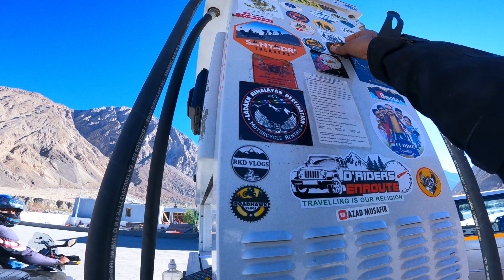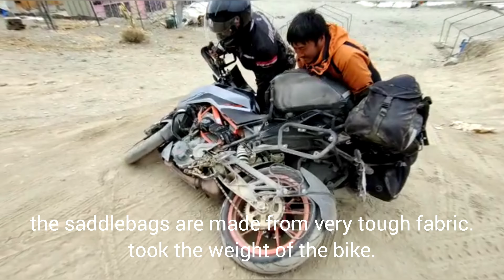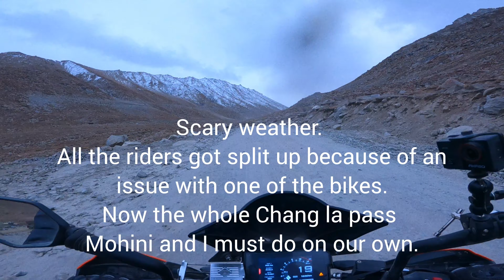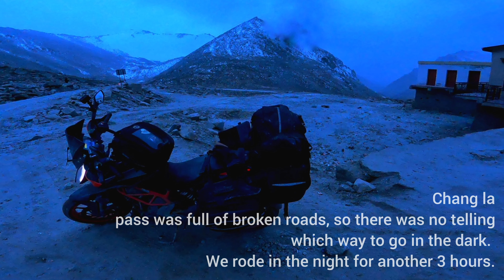Ep.13 // D💀NT DO CHANG LA PASS IN OCTOBER 🥶❄ ⛔️ | LADAKH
ALONE ON A FROZEN OCTOBER EVENING AT CHANG LA PASS 🥶❄🥶
in this episode, we move out of Hunder and roll towards Pangong Lake. On the way back, we have to scale the mighty mighty Chang la, the most difficult of them all. It got dark and it started snowing, the weather took a turn for the worse in landslide territory. The truckers also told us not to GO. Dont try it. Thankful we made it in one piece.

Adrift Among Infinite Stars' [Minimalist
Neoclassical CC-BY] Scott Buckley